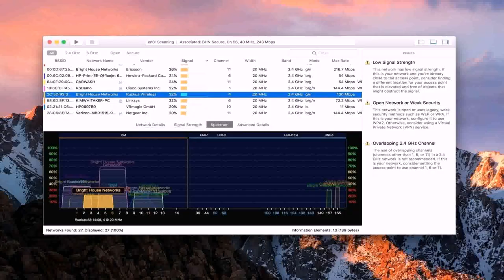Indian Small Village House Designs Photos (see description)